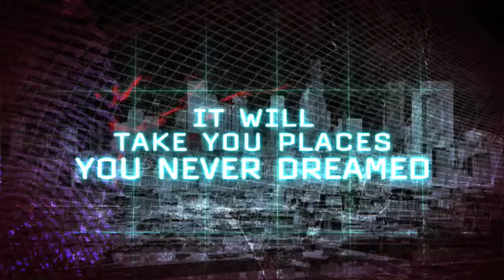Trailer: CSI: Crime Sene Investigations Catch Up (The Fan Carpet)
Starring: Laurence Fishburne, William Petersen, Marg Helgenberger, Liz Vassey

CSI: Crime Scene Investigations. Created by Anthony Zuiker and executive produced by movie maven Jerry Bruckheimer, the thrilling series centres on the Las Vegas Police Department's night-shift forensics unit, which utilizes cutting-edge technology to solve the often grisly crimes of a glamorous city whose constant influx of visitors makes it rife with criminal elements. This collection presents all the episodes from the show's ninth series.